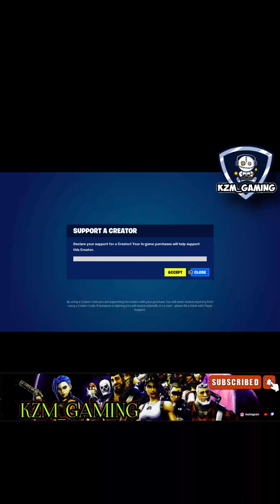New *SEASON 2* BATTLE PASS in Fortnite! (MEGA CITY)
Support Channel To get access to perks I appreciate it the help

How to Solo AFK Jail 160 RtD Updated 19.10 - Fortnite StW Retrieve the Data
NEW Solo AFK Jail 160 RtD Updates for 19.10 - Fortnite StW Retrieve the Data

EASY AFK RETRIEVE THE DATA JAIL
Easy Retrieve The Data JAIL NEW Build AFK BUILD EASY METHOD Stw 140/160 How To AFK
100% AFK Best Easy Retrieve The Data NEW Build SOLO Recycle Build BUILD EASY METHOD "AFK" 100%

Its now even easier to AFK in Fortnite

I'm Content Creator On Save The World Fortnite
I have only few Subscribers, but it won't stop me from grinding and striving to be successful. Struggles are part of everyone's journey, we must all believe in ourselves and soonest we will reach our goals." THANK YOU SO MUCH FOR THE Super Thanks! To Every one Who's Support Your Guys appears in the Next video
"Need an Msk carry, leave a comment or add me"
Goals: